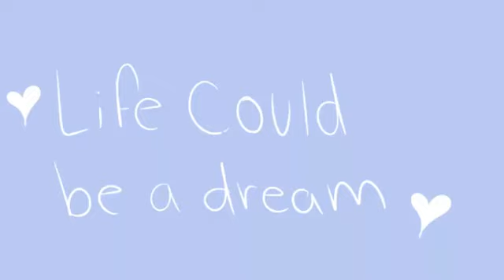Life could be a dream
I guess I'm not dead yet well happy holiday's and Merry Christmas I decided to do this "animation" meme I have been wanting to this one since i got my wacom tablet but I didn't know how anyways happy holiday's

Have fun before you die!